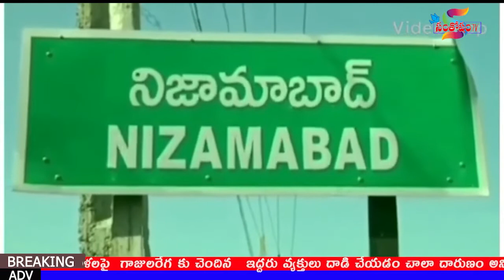STV 22 12 20212